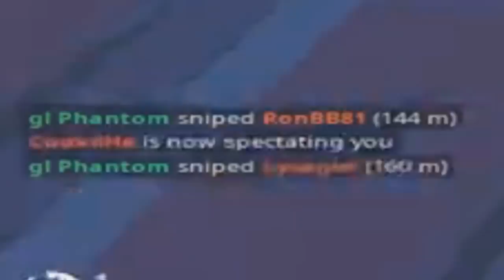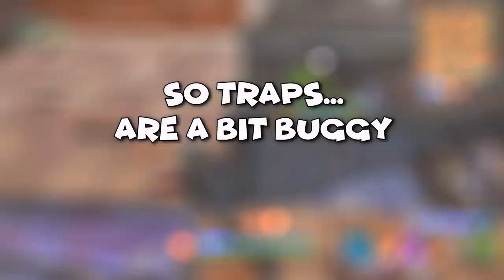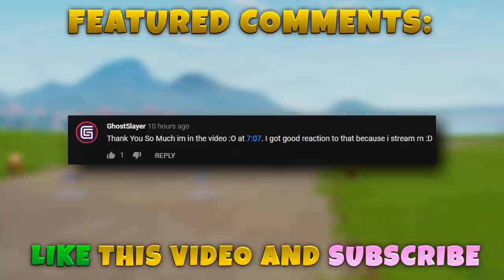*NEW* SCAM VENDING MACHINE!! - Fortnite Funny WTF Fails and Daily Best Moments Ep.1022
★Use Code: "DAILY" in Item Shop to Support us!★

*NEW* SCAM VENDING MACHINE!! Hope you enjoy this episode 1022 of Fortnite funny moments and funniest wtf best plays of fortnite daily fails highlights in battle royale gameplay.